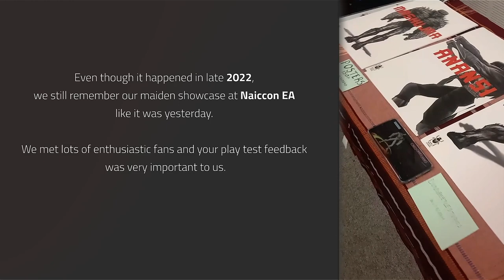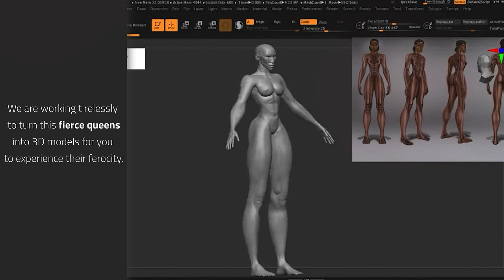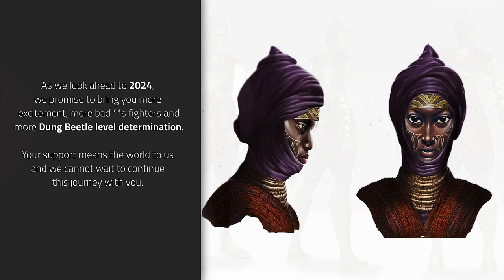Dung Beetle Studios 2023 highlights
Happy New year to you all! GameDev Africa Mobile Unity Fight NewYear #2024